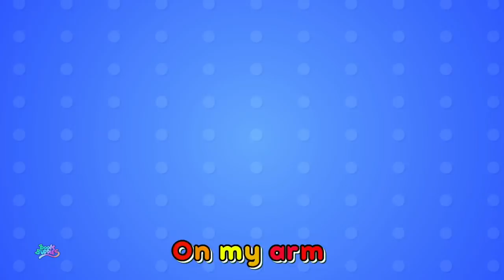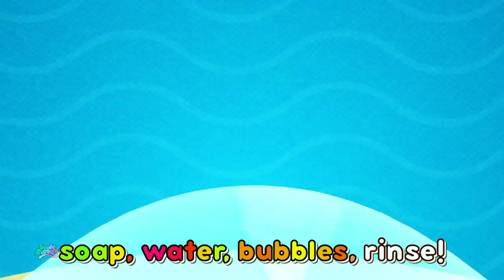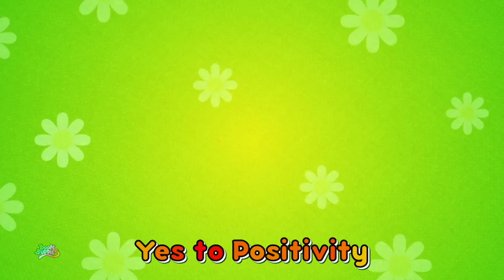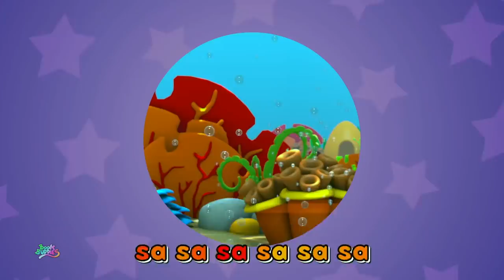Boo Boo Song - Sing Along | Sick Song | Nursery Rhymes For Kids | Play Time Songs For Children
Learning is always fun with Boom Buddies - Sing Along Nursery Rhymes popular nursery rhymes. We bring to you some amazing songs for kids to sing along with us and have a good time. Kids will dance, laugh, sing and play along with our videos while they also learn numbers, letters, colors, good habits and more!